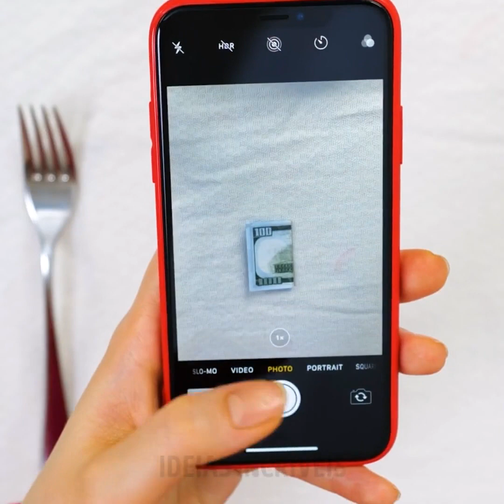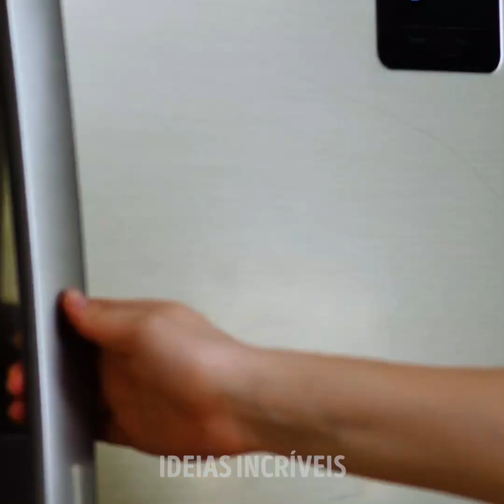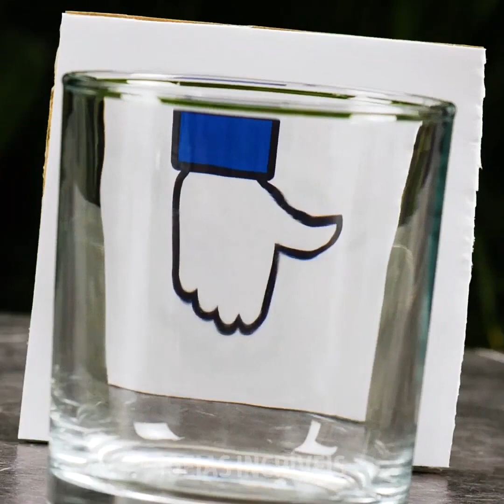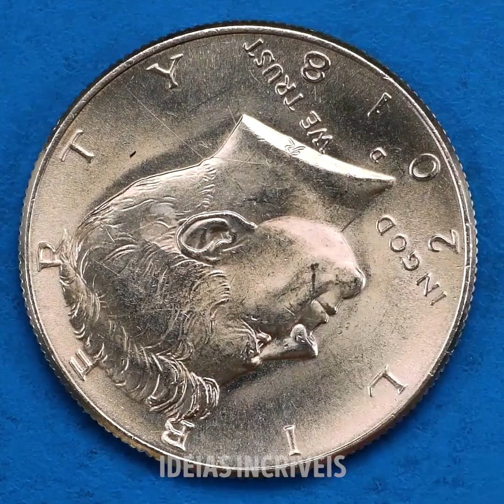29 SUPER TRUQUES DE MÁGICA que você ficará feliz em conhecer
Minutagens:
0:08 Truque com gelo
0:26 Copos e bolinhas de plástico
0:41 Levitação
1:29 Anel e borrachinha
1:45 Truque com dinheiro
2:10 Ideia com lápis
2:37 Ideia com celular
3:39 Truque com canudo